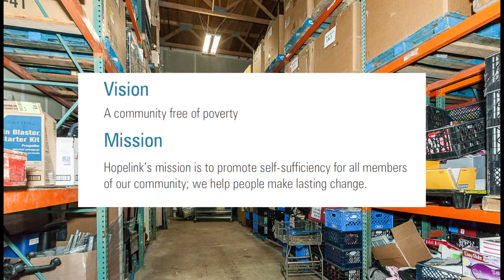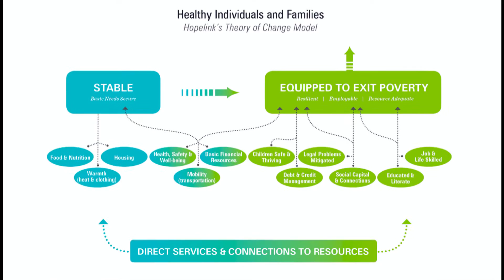Kirkland TV: Currently Kirkland - #250 December 2, 2016 Hopelink Food Bank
Description:  Hopelink Food Bank mission to help provide a safety net for individuals and families to help navigate away from poverty.
Credits:
Photos Provided by:  Hopelink
Producer: Kathy Cummings
Photographer:  Mike Connor
Writer: Mike Connor, Kathy Cummings
Editors: Mike Connor, Milena Kolesnikova
Remember, you can watch all of Kirkland’s special programming like Currently Kirkland and City Council meetings available On Demand on the City’s
Follow! - Kirkland Twitter